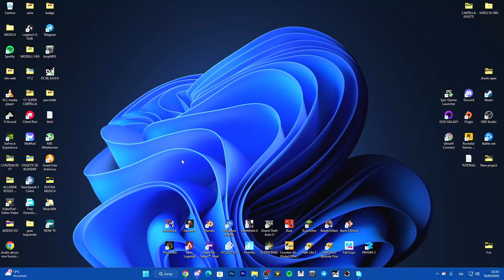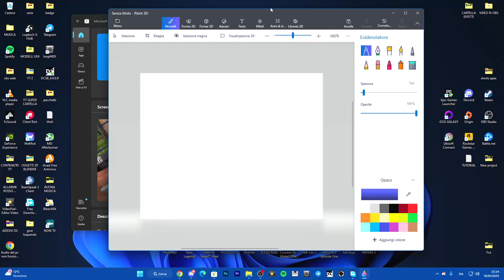Come Installare Paint 3D su Windows gratis! - TUTORIAL ITA 2023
Come ottenere Paint 3D in Windows 10/11

In questo video, ti mostrerò come scaricare e installare Paint 3D su Windows 10 e Windows 11. Se stai cercando un programma di modifica di foto o immagini, Paint 3D fa un lavoro fantastico permettendoti di fare proprio questo.

Non solo puoi modificare le immagini 2D, ma puoi anche modificare i modelli 3D all'interno di Paint3D, rendendola un'app molto utile da installare su Windows 10/11 se ti piace essere creativo!

PC:
MOBO: B450 GAMING PLUS
CPU: R5 3600
GPU: 1660 SUPER
RAM: 16 GB
CASE: 4000D AIRFLOW CASE CORSAIR

VIDEO TUTORIAL
               GAMES---TECH---MICROSOFT